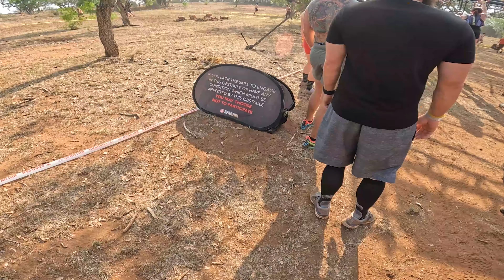Spartan Super 10K | OUR HARDEST RACE YET!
In this video, we give you a front-row seat into our journey running a Spartan Super 10K. This is a vlog-style video that includes all obstacles.

Gear for Obstacle Course Racing:
Apple Watch Ultra Rugged Band
Apple Watch Rugged Band
Grippy Gloves

Running Gear:
Anti-chafing cream
Nip chafing protectors
My favorite running socks
My favorite running shoes
Flip Belt
Running Hydration Vest

Fitness Training:
Weighed Vest
Wall Mounted Pull Up Bar
Dumbbell Rack

Fitness Nutrition:
Liquid IV
Energy Gels

DJI Pocket 3 Creator Combo
Go Pro Hero 11